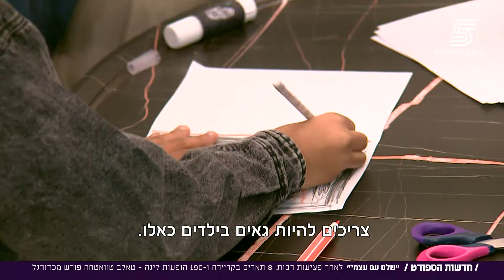תולה את הנעליים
8 תארים בקריירה ו-190 הופעות ליגה - טאלב טווטאחה מודיע על פרישה